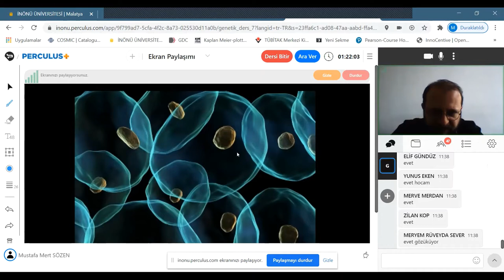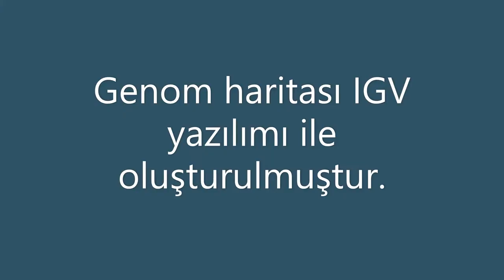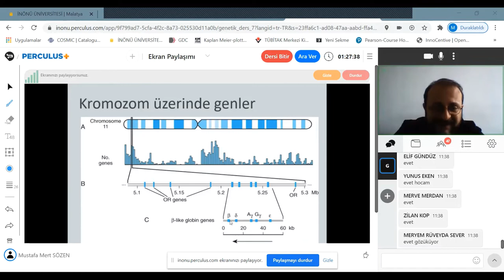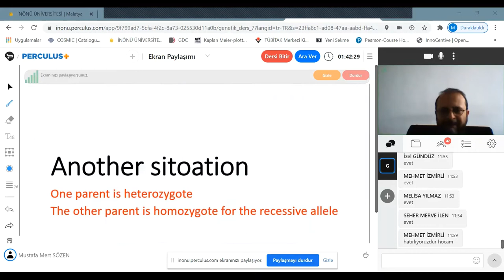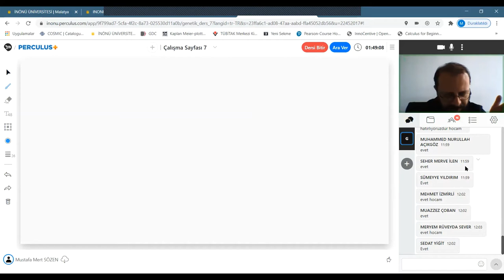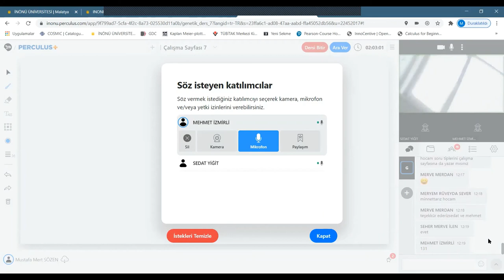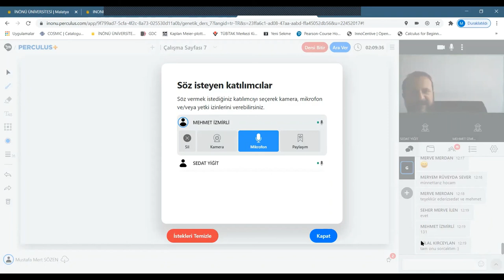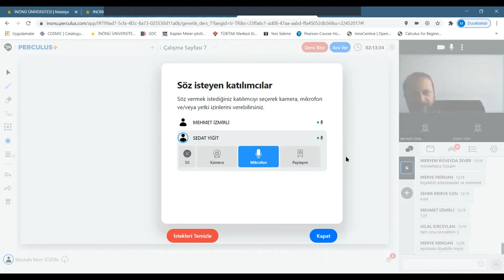Genetik-1: Ders-2: Kalıtımın Kromozomal Temeli, Mendel Genetiği TÜRKÇE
Mendel Genetiği ile Kromozom Bağlantısı Segregasyon, Bağımsız Açılım, Gen Etkileşimi TÜRKÇE Kısa versiyon